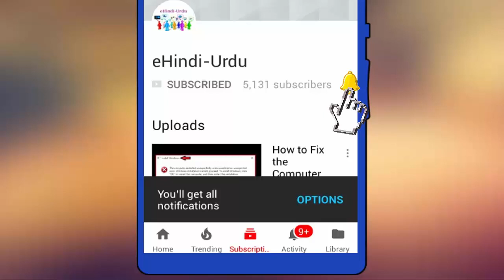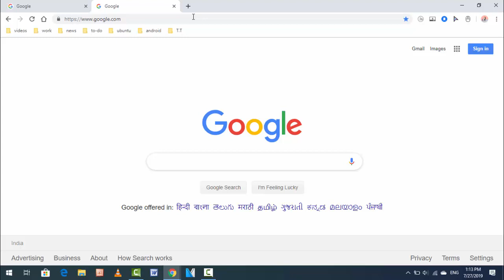How to Automatically Download PDF File on Chrome Instead of Opening in Windows